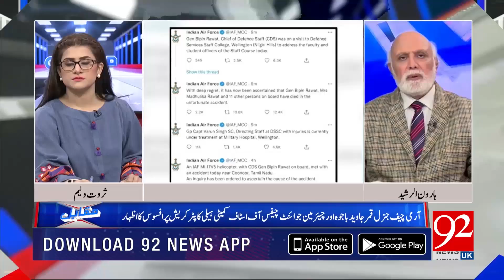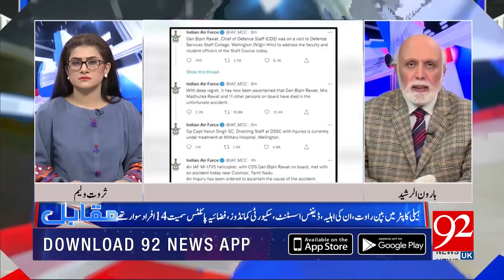Haroon Ur Rasheed reveal the reality of Bipin Rawat incident !! | 11 December | 92NewsUK